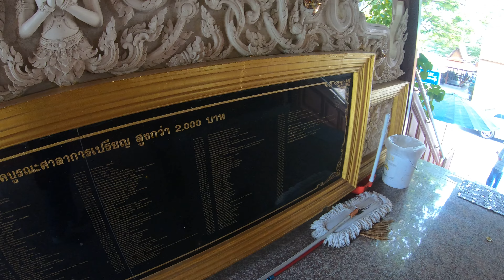ไหว้พระพุทธสุวรรณโมลีตรีโลกนาถ-วัดศีรษะทอง วัดดัง นครชัยศรี ไหว้ขอพร พระราหู ชื่อดังที่เที่ยวนครปฐม